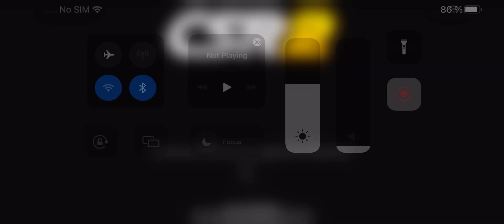BMW M8 Coupe +1856